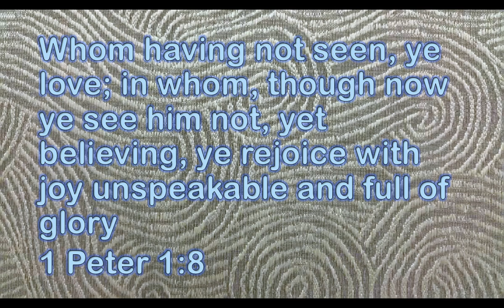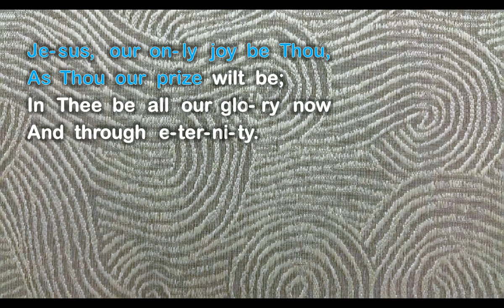Jesus, The Very Thought Of You - G. F. ROOT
Words by St. Bernard of Clairvaux, circa 1150
Translated by Edward Caswall, 1849